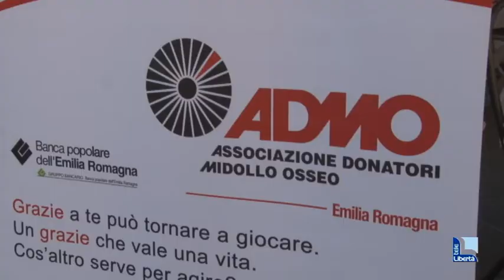Admo in piazza Cavalli: "Avanti, servono donatori di midollo osseo"